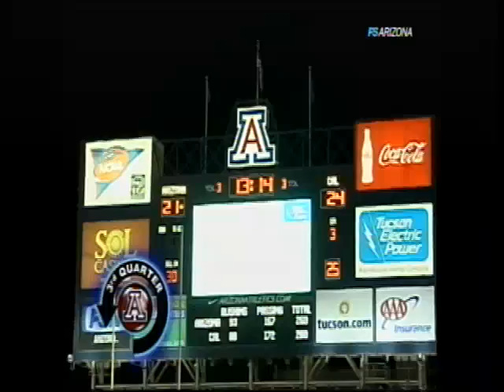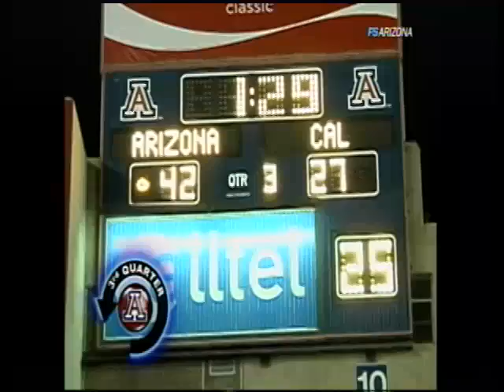Wildcat Rewind 3 of 4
Cal Arizona 2008